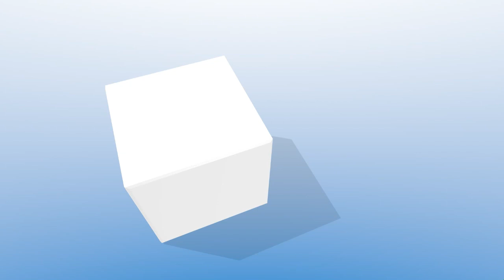10-15-22 Hartford Council Special-Called Meeting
The Hartford City Council held a special-called meeting Thursday, Sept. 15, 2022, at City Hall in Hartford, Ky. 10-15-22